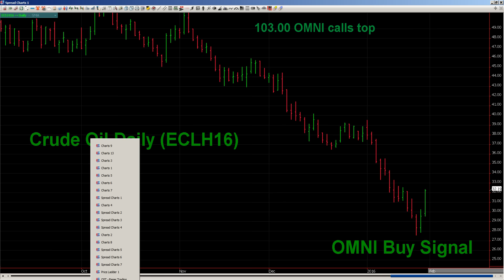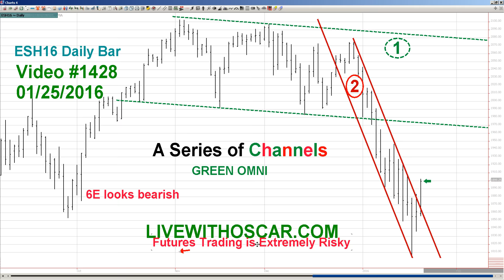ChartWhisperer Oscar Carboni Sees More Upside in Stocks, Lower Euro Currency 01/25/2016 #1428